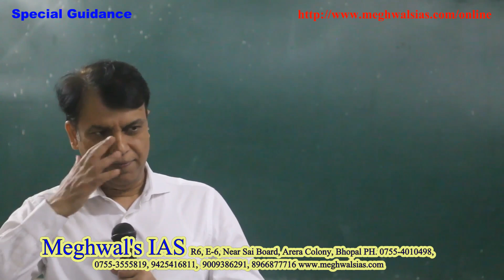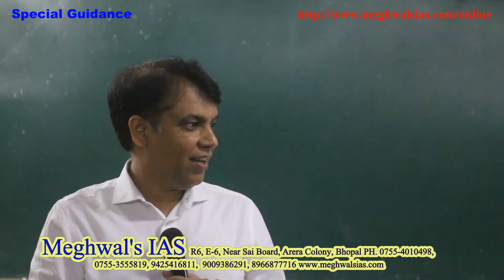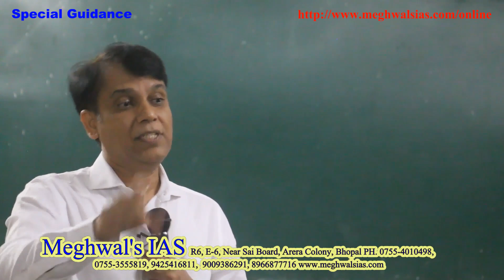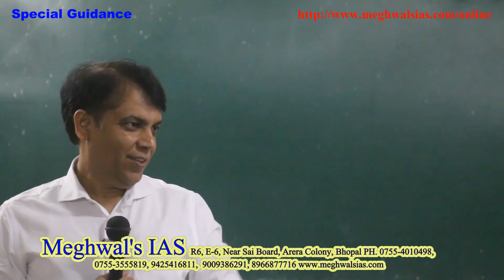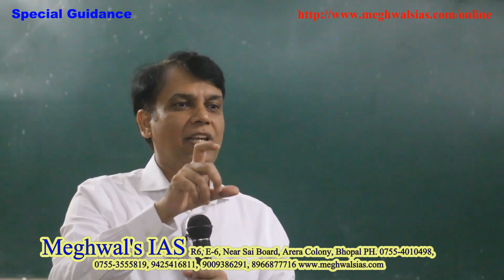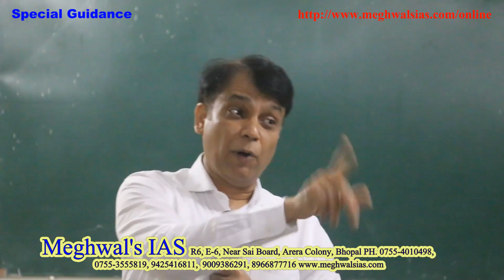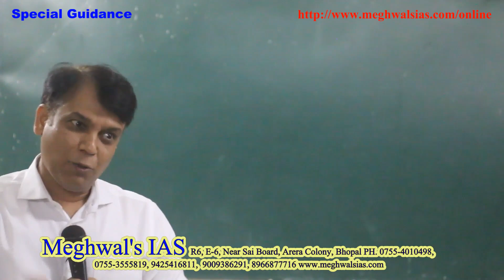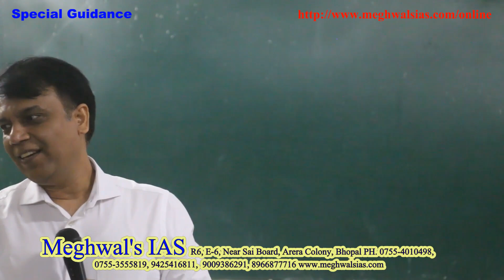Current Affairs–Indian Polity 2 (Basics of law for civil service exams) ~ Pro. Purushottam Meghwal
IAS​​ MPPSC​ GK GS Current Affairs–Indian Polity 2 (Basics of law for civil service exams) ~ Pro. Purushottam Meghwal
समय को पहचानना सीखें यह आपको जीना सीखायेगा।
हमारे लेक्चर इसमें आपकी मदद करेंगे। प्रतियोगिता परीक्षा में तो हमारे विद्यार्थी सफल होते ही हैं, हम चाहते हैं आप सभी अपनी जीवन की दिशा-धारा तय करने में इन व्याख्यानों की मदद लें जीवन सफलतापूर्वक गुजरेगा और मनोवांछित प्राप्त करने में आसानी होगी। बहुआयामी व्यक्तित्व का निर्माण ज्ञान की विभिन्न धाराओं का अध्ययन करके उनसे प्राप्त संकेतों को समेकित करने से ही बनता है। नीति निर्माताओं को भी ऐसा ही होना चाहिए परन्तु वे ऐसे नहीं हैं। उसी का नुकसान आने वाली पीढ़ियों को झेलना पड़ेगा।
हमारे लेक्चर क्यों सुनें. हम केवल परीक्षा पास नहीं करवाते वरन आपकी रोजमर्रा की समस्याओं का निराकरण भी इसके माध्यम से करते हैं। हमारे विद्यार्थी - अपनी कानूनी समस्याओं को समझने लगते हैं, उन्हें पुलिस कोर्ट कचहरी से सब समझ में आने लगते हैं। - कार्यालयों में होने वाले भ्रष्टाचार को समझने लगते हैं। - सामाजिक, धार्मिक, राजनीतिक, आर्थिक, मनोवैज्ञानिक और पर्यावरणीय समझ विकसित होती हैं - परिवार में एक सलाहकार तैयार होता है। इसलिए निरन्तर सुनिए व समझदार नागरिक बनकर राष्ट्र व समाज के काम के आदमी बनें। उन प्रतियोगियों के लिए जो हमारा Regular और paid क्लास नहीं कर रहे हैं। हमारे लेक्चर You Tube पर जो सुन रहे हैं उन्हें बताना है कि सिविल सर्विसेज की तैयारी यही है। आप जो सुन रहे हैं उसी से आपके मन में विचार उभरेंगे (Thought processing), इन लेक्चर में प्राप्त निर्देशों के अनुसार आप अध्ययन सामग्री जुटायेंगे, हमारे नोट्स आपके पास होंगे इन सभी को पढ़ने के बाद आपका अपना मत विषयवार बनेगा। बहुत कम समय में आपको परीक्षा में उत्तर लिखने होते है। अतः सुनने के साथ-साथ पढ़ने व लिखने का अभ्यास करना पड़ेगा तब आप परीक्षा में लिखन में सक्षम होंगे। प्रयास करिये हम आपके साथ हैं। सिविल सेवा परीक्षाओं की तैयारी करना है तो निरन्तर YOU TUBE पर हमारे LECTURE सुनें और धैर्यपूर्वक सुनें, निरन्तर सुनें जब आप 100 से ज्यादा लेक्चर सुन लेंगे अपने आप वो गहराई और समझ पैदा होगी जिससे अपने आप तैयारी भी होगी साथ ही आप का चयन भी हो जाऐगा आवश्यकता केवल इस बात कि है कि धैर्य धारण करें पूर्वाग्रह छोड़ें विश्वास करें हम आपकी सहायता कर रहे हैं, बताए जा रहे निर्देशों का पालन करें। और कोई Short cut नहीं है।
निरन्तर सम्पर्क में रहने के लिए और You tube लिंक आपको मिलती रहे इसके लिए हमारे WhatsApp ग्रुप में जुड़िए सोशल मीडिया का लाभ लें, भटकाव से बचें ।
हमारे YOU TUBE चैनल व Facebook page Purushottam meghwal को भी Like व Share करें। कृपया हमें इन्स्टाग्राम पर भी फॉलो करें contact of our precise guidance. 📷 महत्वपूर्ण सूचना 📷 जो विद्यार्थी सिविल सेवा परीक्षा की तैयारी कर रहे हैं उनके लिए हम Meghwal's IAS का नया व्हाट्सएप ग्रुप बना रहे हैं जिसमें नियमित रूप से करंट अफेयर्स , न्यूज़ पेपर और सिविल सेवा परीक्षा से संबंधित महत्वपूर्ण पाठ्य सामग्री प्रदान की जाएंगी । जो भी विद्यार्थी ग्रुप से जुड़ना चाहते हैं वे निम्नलिखित व्हाट्सएप नंबर पर निम्नलिखित जानकारी मैसेज भेजकर स्वयं को रजिस्टर कर सकते हैं । नोट:-जो भी एस्पिरेन्ट वाट्सएप्प ग्रुप से जुड़ना चाहते हैं वे ऊपर दिए गए वाट्सअप नंबर्स पर ही अपनी इनफार्मेशन भेजें.यहाँ पर कमेंट में अपनी जानकारी शेयर करने से आपकी व्यक्तिगत इनफार्मेशन का दुरुपयोग हो सकता है.. अतःनिम्नलिखित व्हाट्सएप नंबर पर निम्नलिखित जानकारी मैसेज भेजकर स्वयं को रजिस्टर कर सकते हैं । नाम: पिता का नाम: जन्मतिथि : शिक्षा : ईमेल आईडी : मोबाइल नंबर : व्हाट्सएप नंबर : पता : ( जो लोग क्लास के माध्यम से पहले से ही ग्रुप में जुड़े हैं वे विद्यार्थी मैसेज न करें । ) 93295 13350
उथलापन,खोखलापन किसी भी व्यक्ति, समाज या राष्ट्र का विकास नहीं कर सकता हमारे चारों ओर का  वातावरण ही हमारी मनोदशा (उपभोक्तावादी) निर्मित करता है,यही कारण है कि हमारे मूल्यांकन की कसौटी का आधार भी वही बाज़ारवादी मानसिकता ही होती है..इसी मानसिकता का लाभ उपभोक्तावादी कोचिंग संस्थाओं द्वारा उठाया जाता है और अभ्यर्थियों को संकुचित मानसिकता तक सीमित कर दिया जाता है जैसे Upsc & Mppsc प्री,मैन्स,व्यक्तित्व परीक्षण की तैयारी अलग-अलग करवाना..उनके इसी मकड़जाल में फंसकर हम अपने बहुमूल्य संसाधनों (समय,ऊर्जा और धन) को खपा देते हैं..और भटकाव के इस दुष्चक्र में हम बहुत कुछ खो देते हैं और समय बीत जाता है... ( "हम स्वयं अपने शत्रु भी हैं और मित्र भी") इसीलिए वास्तविकता को समझिये,अपने विवेक और समझदारी का प्रयोग कीजिए...
आदरणीय सर (prof. Purushotam Meghwal sir) के इस विशेष उद्बोधन को सुनिए,आपकी सारी आशंकाएं,दुविधाएं दूर होंगी (Upsc,Mppsc)..अपने प्रति,समाज और देश के प्रति धारणाएँ बदलेंगी, निर्माण भीतर से होगा जो उथला नहीं बल्कि स्थायी और गहरा होगा.. धन्यवाद!!!
जिन Students ने यूट्यूब चैनल सब्सक्राइब नहीं किया है वे आदरणीय Purushottam Meghwal sir के चैनल को सब्सक्राइब कर, बेल आइकॉन जरूर क्लिक करें ताकि जब भी नया वीडियो अपलोड हो तो आपको नोटिफिकेशन प्राप्त हो सके ।